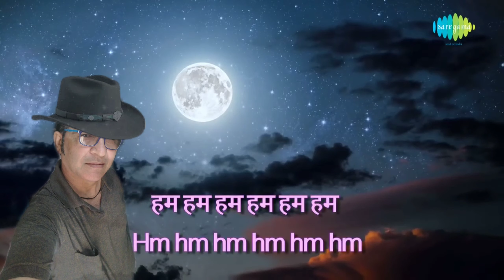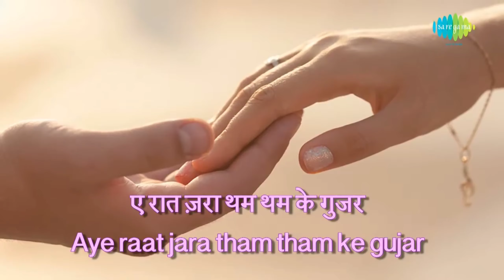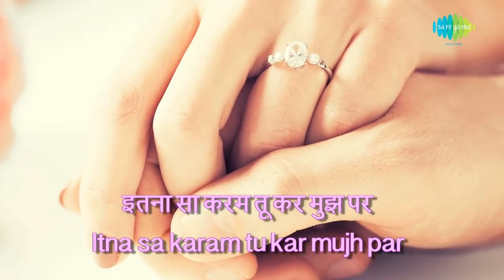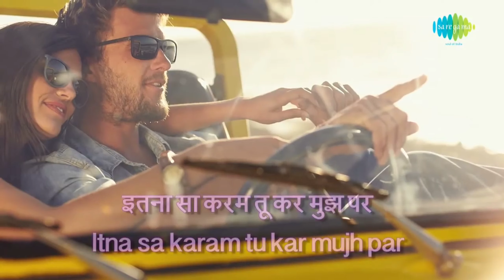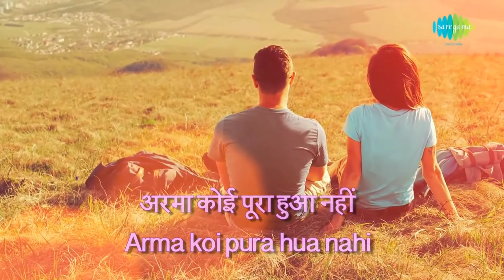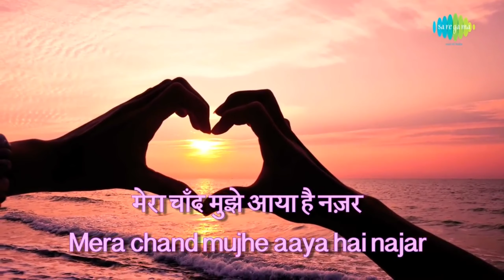Mera Chand mujhe Aaya hai nazar with lyrics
Mera Chand mujhe. JL Bhutani songs. Kumar saanu